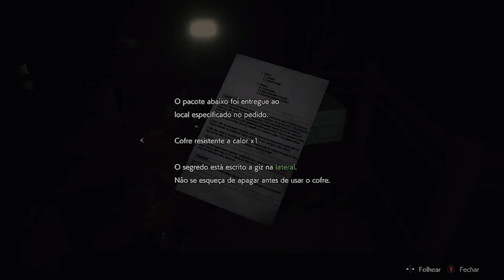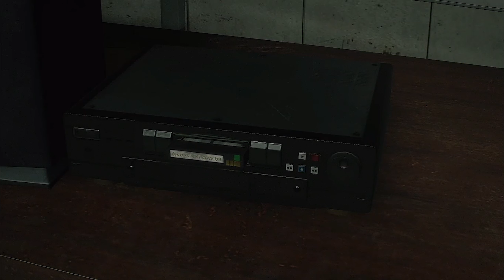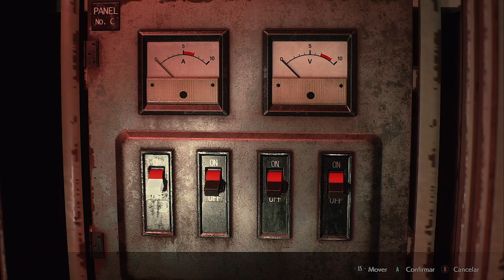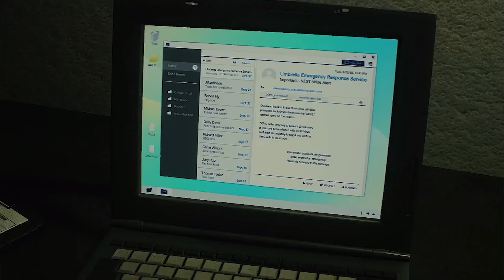Confusão em família - Resident Evil 2 Remake Claire B #4 (Xbox Cloud)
"Resident Evil 2 Remake" é uma versão refeita de 2019 do clássico jogo de terror "Resident Evil 2" da Capcom, lançado originalmente no PlayStation One em 1998. A história se passa na fictícia Raccoon City em Setembro de 1998, onde a Corporação Umbrella causa um surto de um vírus conhecido como G Vírus na cidade e transformou toda a cidade em zumbis.

Os eventos de "Resident Evil 2 Remake" ocorrem logo após o primeiro jogo, quando um vírus mortal que transforma pessoas em zumbis, o T-Virus, é lançado na cidade de Raccoon City. No meio do caos, os jogadores podem escolher entre controlar um dos dois protagonistas: Claire Redfield ou Leon S. Kennedy. Claire é irmã de Chris Redfield, o protagonista do primeiro jogo. Por isso, ela passa o jogo em busca do seu ente querido. Já Leon é um policial novato, mas que no futuro também se tornaria figura central de "Resident Evil 4 Remake". O caminho de ambos será diferente durante o jogo, conforme eles tentam sobreviver e escapar da cidade.

Em termos de jogabilidade, uma das maiores novidades em "Resident Evil 2 Remake" é que o jogo teve sua jogabilidade atualizada para ficar mais próxima do "Resident Evil 4" original. Enquanto o jogo do PlayStation One tinha ângulos de câmera predefinidos, o remake traz uma jogabilidade tradicional de tiro em terceira pessoa com a visão por trás do personagem. Outro fator que o jogo trouxe de "Resident Evil 4" foi a câmera por cima do ombro na hora de mirar, permitindo uma melhor precisão do jogador.

Se você é fã de jogos, vai adorar acompanhar as minhas aventuras em jogos de terror, RPG e clássicos, além de outros gêneros que eu gosto de experimentar.

Meu Setup
Notebook Lenovo Ideapad 310
Processador: Intel Core I3-6100U @2.30GHz
Memória RAM: 12GB DDR4 2133 MHz
HD: 1TB SATA III 5400rpm
Placa de vídeo integrada: Intel HD Graphics 520
Headset Gamer Warrior Raiko USB 7.1 3D Digital Surround Sound LED Verde - PH259
Microfone USB Condensador Fifine K669